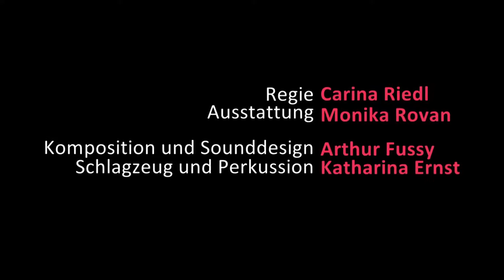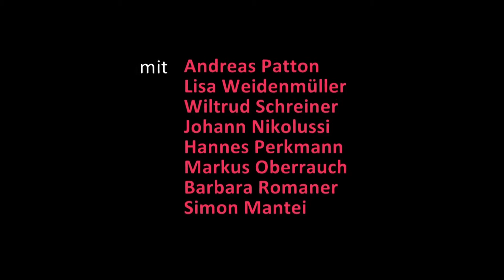Trailer "Immer noch Sturm" von Peter Handke